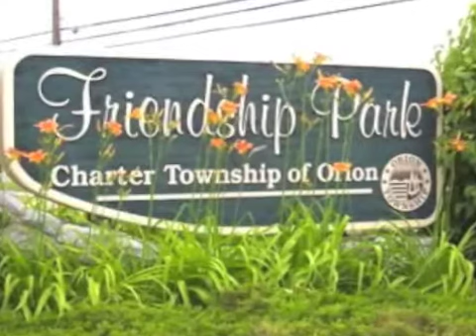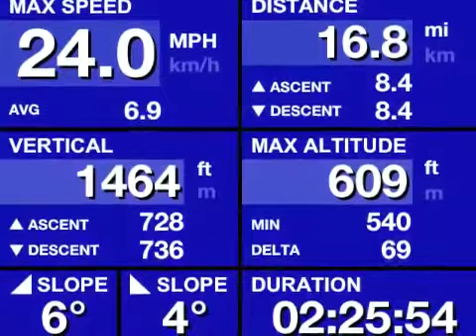Snowkite Michigan Winter 2012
Proof that winter was not canceled.